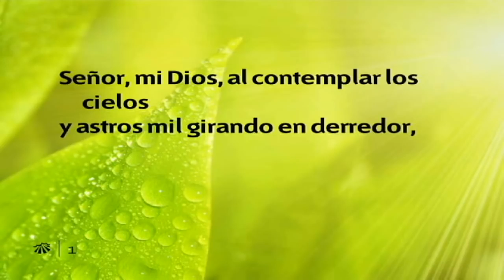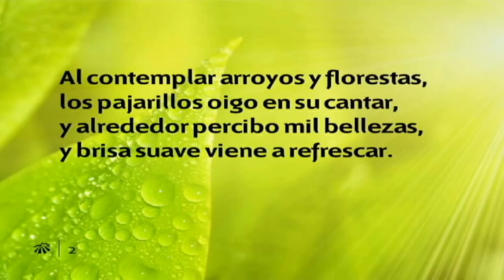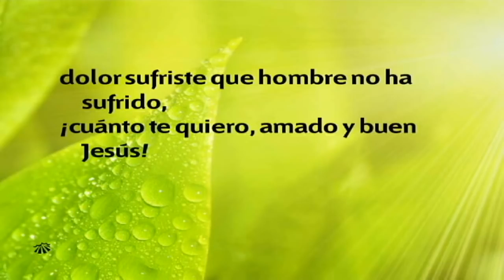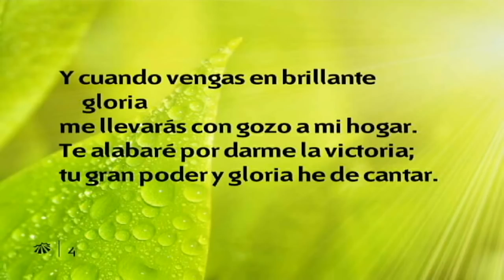HIMNO 69 Señor mi Dios Cantado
Música Evangélica Cristiana Bautista